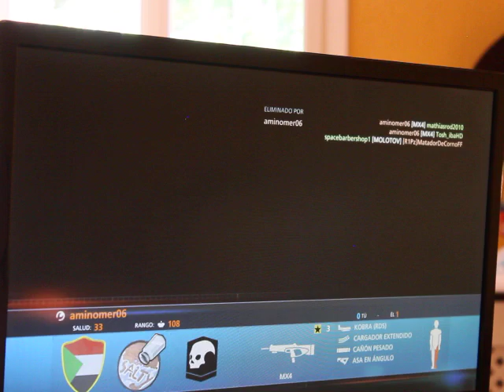Asalto al banco 29/06/21 - Atraco - Battlefield Hardline PS3 Online 2021